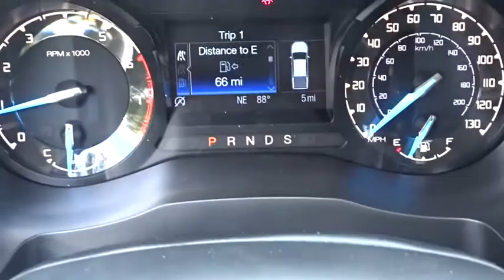2019 Ford Ranger Niles, Schaumburg, Chicago, Highland Park, Arlington Heights, IL F39908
Oxford White New 2019 Ford Ranger available in Niles, Illinois at Bredemann Ford. Servicing the Schaumburg, Chicago, Highland Park, Arlington Heights, IL area.

Bredemann Ford
2038 Waukegan Rd